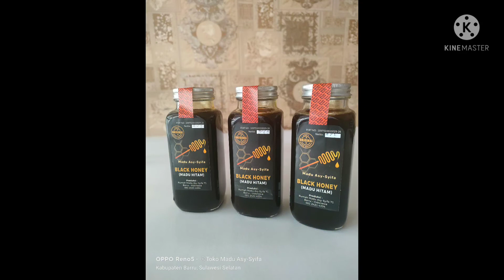Madu Asy-Syifa 100% Original Pure Honey tersedia di Apotik Parepare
Produk by Madu Hutan dan Madu Trigona, cp.08124214334